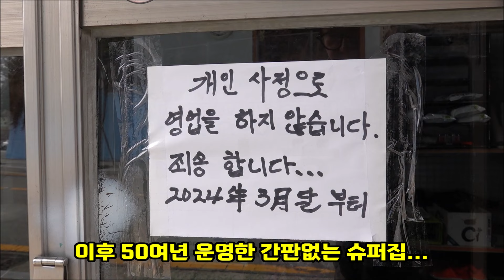하루 5그릇만 팔았으면 좋겠다던 슈퍼 라면집 할머니...삼성 이재용 어묵 라면도 파셨지만...이젠 문을 닫게 됐습니다, 그 사연은? [맛있겠다 Yummy]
감사합니다🧡🧡🧡